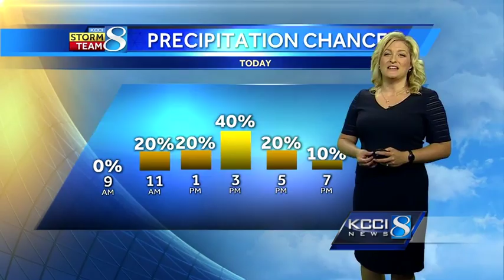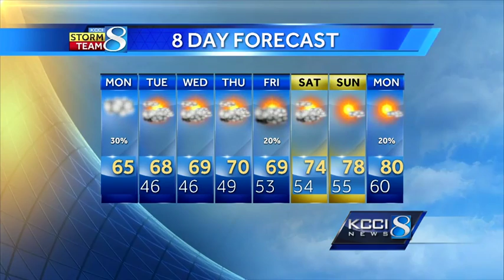Videocast: Showers today, sunshine ahead